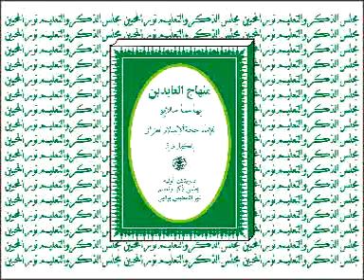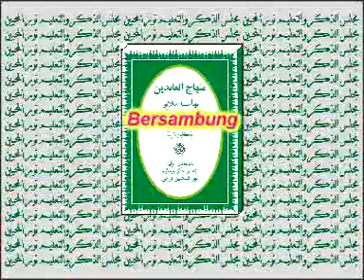81 MINHAJUL ABIDIN 16 JUZ 4 oleh KH. MUHAMMAD BAKHIET